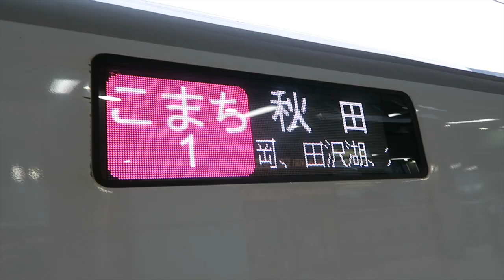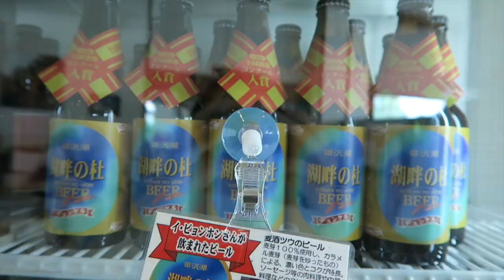擁抱日本秋田大自然！日本行日記Vlog Day 02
搭了新幹線到秋田囉！

▶︎你看過這些影片了嗎？

▶︎廢話
我在影片裡面忘記跟你們分享為什麼我去了一趟日本🇯🇵
基本上呢，日本當地的行銷和攝影團隊找了一些部落客去秋田的三個城市拍攝旅遊宣傳影片，很榮幸地我當選了台灣觀光客代表哈哈哈哈哈！！！(這是什麼樣的殊榮😂)

▶︎出現景點
秋田縣仙北市
-田沢湖
-Orae湖畔餐廳
-金峰神社
-神之岩橋
-旅館的名字我一時到不到，我晚點補上！

Sit with Dani
美妝、穿搭、生活